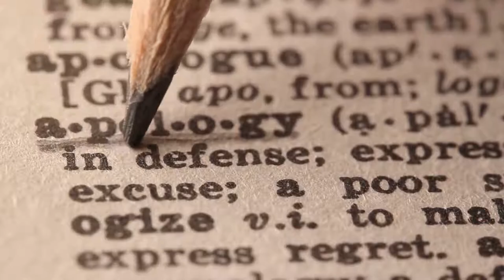دانستنی های جالب کانادا که نمی دانستید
در این ویدیوی کوتاه شما را با دانستنی های جالبی از کشور کانادا که احتمالا نمی دانستید آشنا می کنیم!